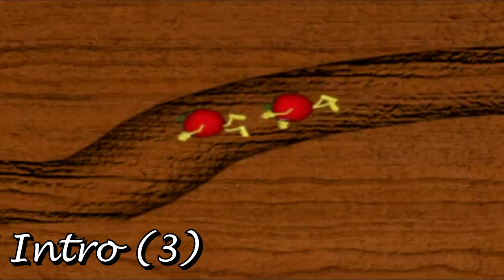Strawberry Magic - Complete Soundtrack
[Download links & composer credits can be found at the bottom of the description!]
All the music from the game "Strawberry Magic", developed by SCOPS Software as part of Makh-Shevet Ltd. Painstakingly ripped through DOSBox by yours truly, as I was bothered by the fact that other rips of this soundtrack were missing a handful of tracks that were very tricky to extract.

I tried to arrange (most of) the tracks so that songs that sound especially similar to each other are played next to each other.
No official track names are known to exist, so I've given them very basic unimaginative names based on where they play in the game.
The crackling in some tracks is unfortunately present in-game as well, and no higher-quality recordings are known to exist at the time of this writing.
Strawberry Magic is also known in the Netherlands and Belgium as "Tom en de Toveraardbei", and was published in these regions by HomeSoft.

TRACK LISTING:
00:00 - SCOPS Logo
00:03 - Intro 1
01:01 - Intro 2
01:56 - Intro 3
02:12 - Intro 4
02:58 - Mystical
04:29 - Abra's Pantry
07:30 - Main Theme
08:33 - Packages
11:00 - Cakes
14:52 - Candy
16:48 - Paint
19:06 - Breeder Bird
22:49 - Carrots
25:08 - Rabbit Reunion
25:31 - Police
26:59 - Prison
28:05 - Train
29:25 - Artist
31:01 - Library
32:05 - Vegetable Stand
37:15 - Forest
39:29 - Forest 2
43:16 - Mystery
45:42 - Firefly Cave
48:06 - Abretta
50:30 - The Mirror / The Gatehouse
51:53 - Vegetable Garden
54:34 - Magician School
57:10 - Magic

IN-GAME CREDITS:
Original Music and SFX by Aviv Cordich.
Sound Digitizing by Glassmaster Studio.
Sound Studio Duet: Yanir Tanpilove & Orya White.